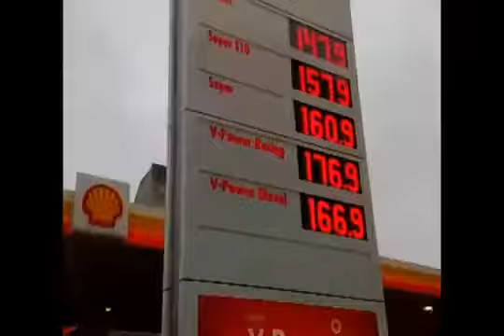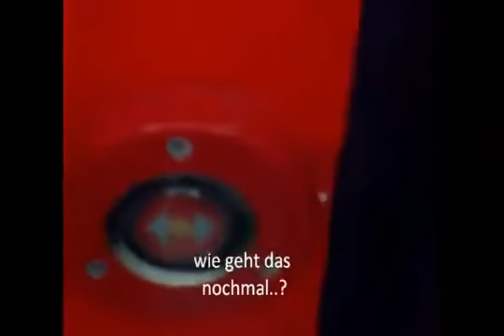Schnee im Januar dSS Reporter LIVE vor Ort INCREDIBLE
Schnee im Januar (dSS Reporter LIVE vor Ort) - YouTube
► 2:23► 2:23
3 horas atrás - Vídeo enviado por Tyler Box
Frei nach Vluppeys Unwetterzentrale haben wir nun einen Wetterbericht aus Berlin. Der alten Heimat.
Unusual 11 Mid-Day Movers 07/01: (ONXX) (SPEX) (ACUR) Higher ...
article.wn.com/.../Unusual_11_MidDay_Movers_07...‎Traduzir esta página
01/07/2013 - Schnee im Januar (dSS Reporter LIVE vor Ort). Frei nach Vluppey's Unwetterzentrale, haben wir nun einen Wetterbericht aus Berlin. Der al.
Voriger - - taz.de
16/01/2009 - Der Kalender sagt "Dezember", gar: "Januar". ... Und hier: Unser Reporter, live vor Ort, exklusiv frierend, an einem Autobahnzubringer ... dass - wie winters nicht viel anders zu erwarten - Schnee gefallen war und hie und da ...
Startseite - ZDF Mediathek
Live · Sendungen A-Z · Rubriken · Themen · Sender · ZDF Mediathek. Hilfe | Kontakt | Datenschutz | Flash-Version | Aktuelle Flash-Version laden · Impressum.
Deutschland ächzt unter 3,5 Milliarden Tonnen Schnee - Focus
› Panorama › Aus aller Welt‎Traduzir esta página
22/01/2013 - Winterchaos mit Blitzeis und Schnee: Deutschland ächzt unter 3,5 Milliarden Tonnen Schnee ... In der Nacht zu Dienstag fiel vor allem im Norden und Osten sowie im +++ Live-Ticker zum royalen Baby +++: Das Baby ist ... trat mit seinem einen Tag alten Baby vor die Klinik und sprach kurz mit Reportern.
Knackig kalt und viel Schnee: In vier Wochen beginnt der Horror ...
22/10/2011 - Dabei fällt vor allem in höheren Mittelgebirgslagen immer wieder Schnee. Chancen auf Schnee zu Weihnachten bis runter ins Flachland liegen ...
Winterwunderland Deutschland: Bis Mitte Januar soll der Schnee in ...
03/01/2010 - Winterwunderland Deutschland: Bis Mitte Januar soll der Schnee in Deutschland bleiben und das bei bis zu 20 Grad minus ...
Dieses Wetter ist doch nicht normal -- oder doch? Staus, Unfälle ...
19/03/2013 - Diplom-Meteorologe Jürgen Schmidt von WetterKontor zu BILD.de: „Dass der Schnee im März so lange liegen bleibt, kommt nicht so häufig vor ...
Verschneites Jerusalem | faehrtensuche
15/01/2013 - Januar 2013 um 06:55 : ... Auf dem Weg zu ihr sah ich, dass es schon leicht hagelte. ... Vor Ort wurden bereits Leute interviewt, von woher sie gekommen sind, um den Schnee zu ... wieder Live zur Jaffa -- Schnee? ... Schönheit zu betrachten -- der Reporter, doch erfreut endlich etwas wie Schnee zu haben, ...